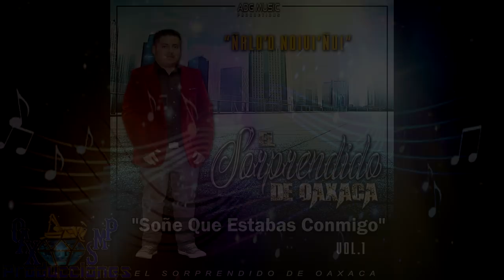DISCO COMPLETO EL SORPRENDIDO DE OAXACA VOL.1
AQUI LES DEJO UN DISCO COMPLETO DE EL SORPRENDIDO DE OAXACA VOL.1